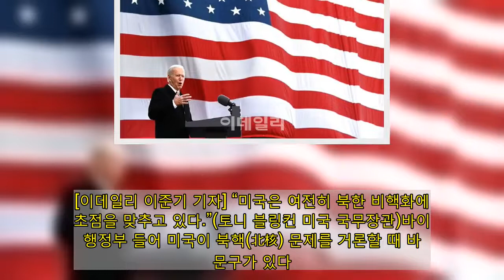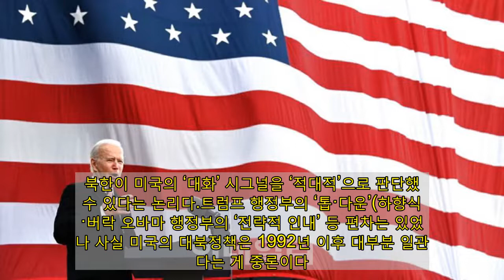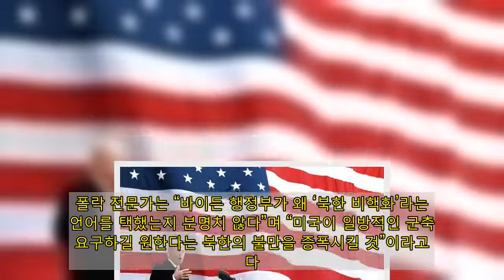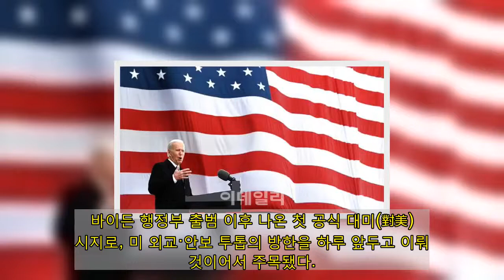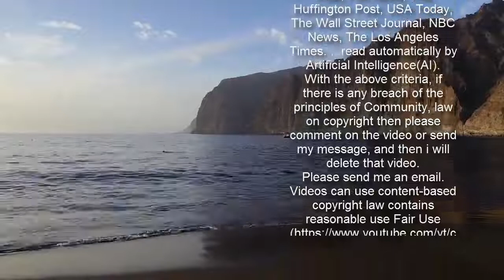'한반도 비핵화' 대신 '북한 비핵화' 쓰는 美…김정은 그래서 화났나